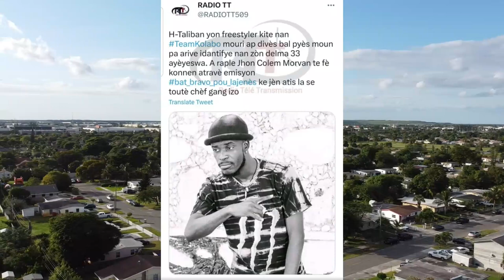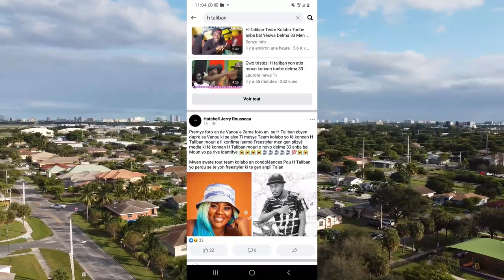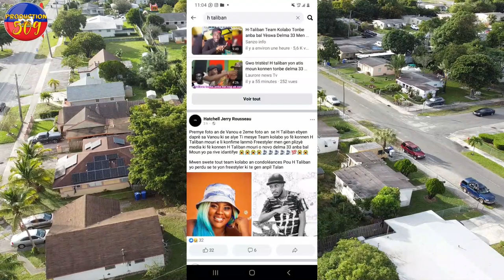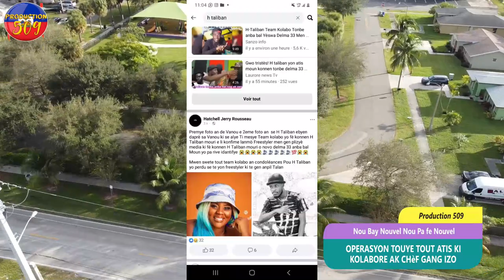OPRESYON Touye Touye tout Atis Ki Kolaboure Ak Chèf IZO SEGOND Bandi Trible Yon Chofe Moto Anba Bal